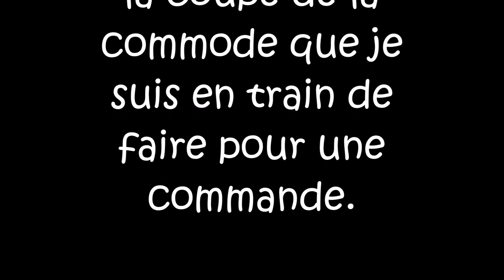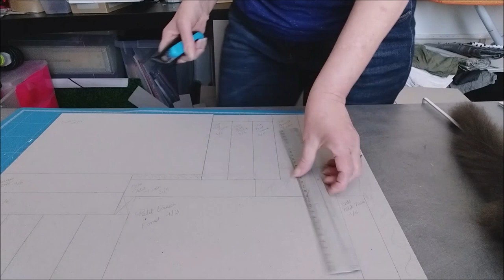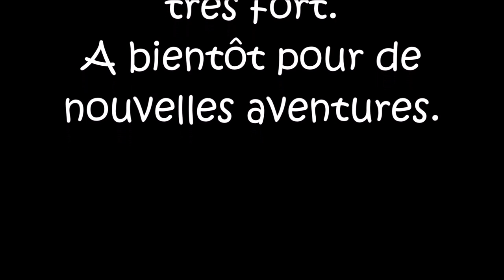Comment je coupe le carton pour le cartonnage